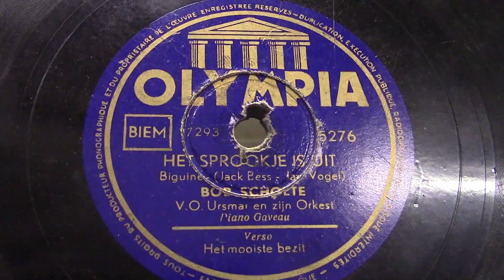Bob Scholte: Het sprookje is uit. (1946).